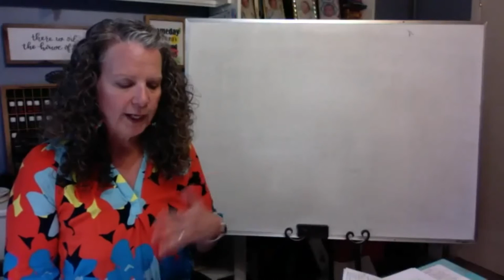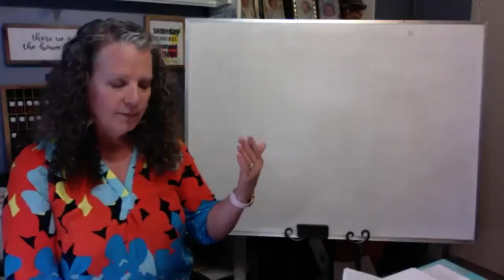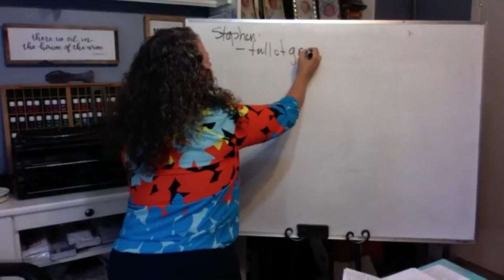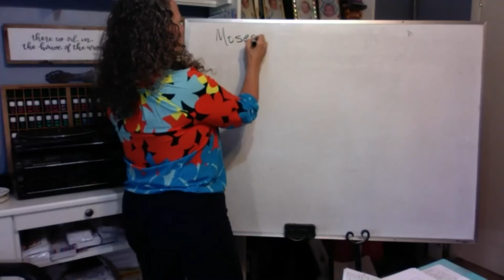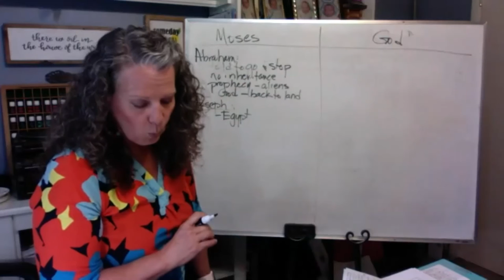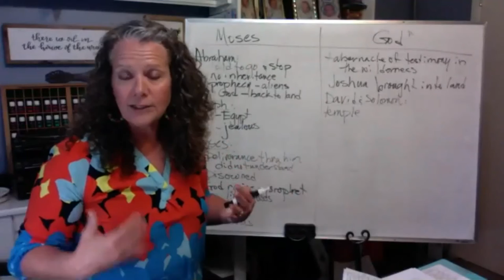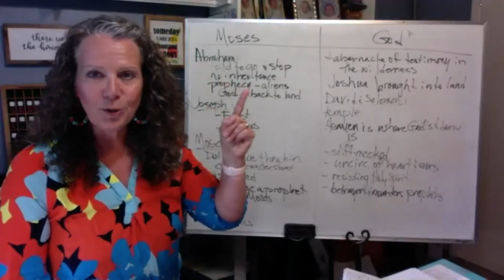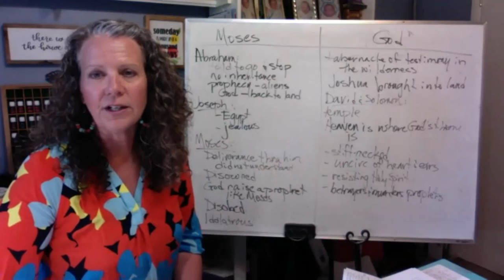ActsP1L5Zoom discussion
Acts Part 1 Lesson 5 Precept Upon Precept discussion: leader - Peggy Payne